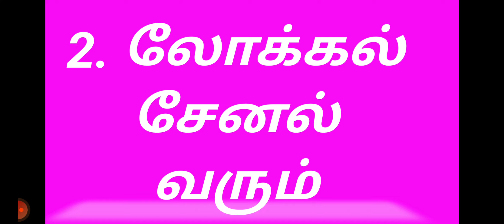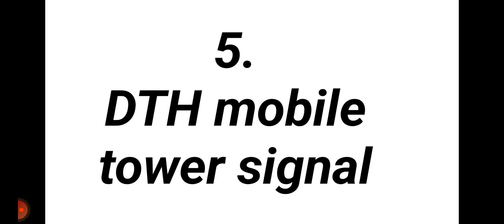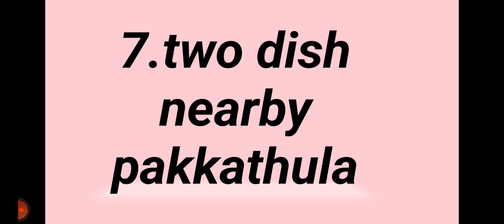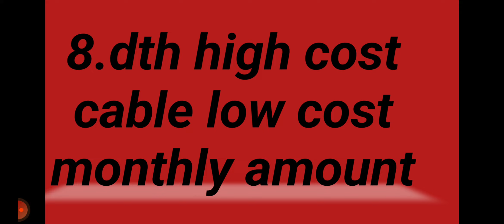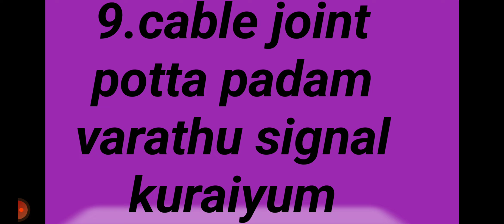DTH பற்றிய பொய்கள்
in this video DTH பற்றிய பொய்கள்
all dth recharge
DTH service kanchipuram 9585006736